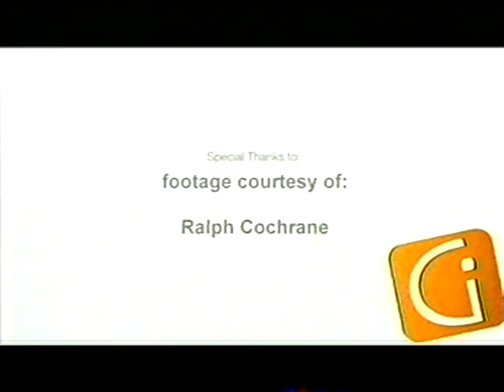MSClimb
TVO series "Get Involved" with our founder Ralph Cochrane speaking about MS Cimb